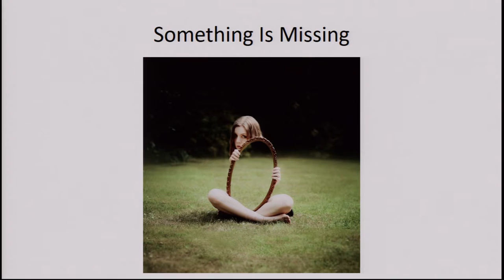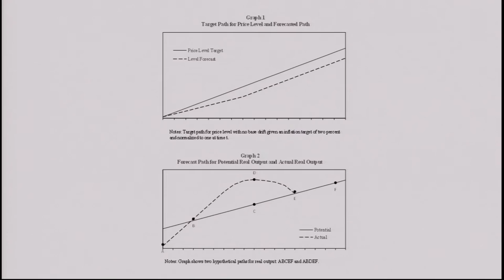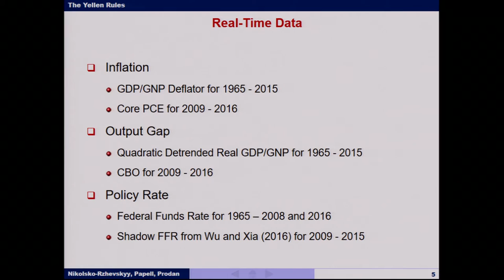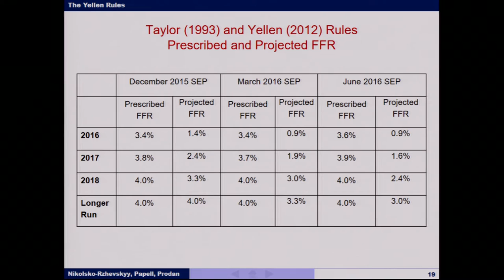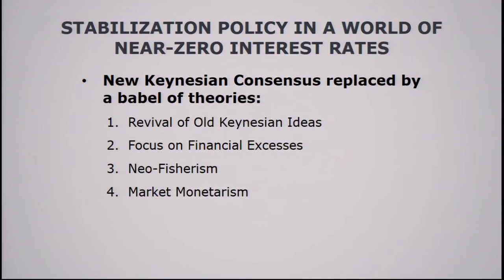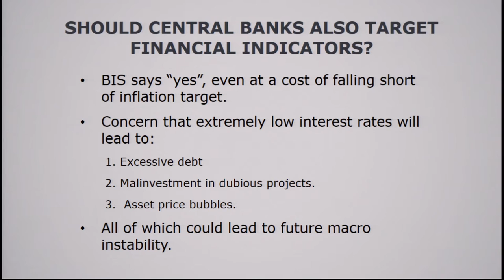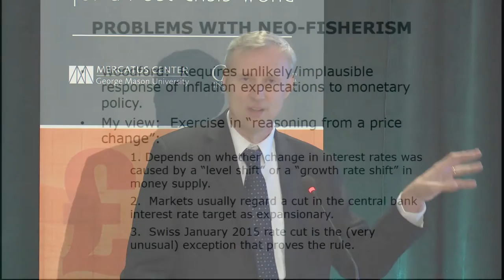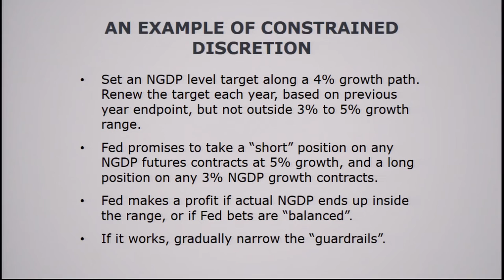Monetary Rules for a Post-Crisis World: Panel II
On September 7, 2016, the Mercatus Center at George Mason University and the Cato Institute’s Center for Monetary and Financial Alternatives teamed up to host a distinguished group of scholars to explore pressing questions about monetary policy rules.

This video shows the second panel of the conference, "Monetary Rules and Monetary Stability." The panel was moderated by Ryan Avent, Senior Economic Editor at the Economist and featured the following scholars:

Robert Hetzel, Staff Economist, Federal Reserve Bank of Richmond

David Papell, Joel W. Sailors Endowed Professor of Economics and Chair, Department of Economics, University of Houston

Scott Sumner, Ralph G. Hawtrey Chair of Monetary Policy and Director, Program on Monetary Policy, Mercatus Center at George Mason University  and Professor of Economics at Bentley University

More information on the "Monetary Rules for a Post-Crisis World" event